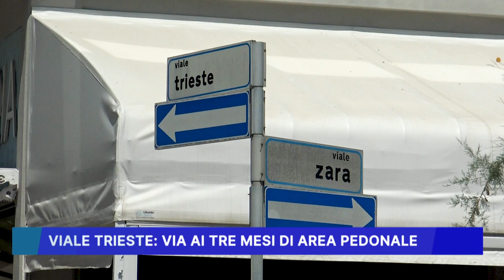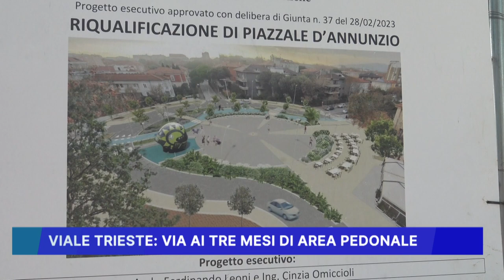VIALE TRIESTE, VIA AI TRE MESI DI AREA PEDONALE